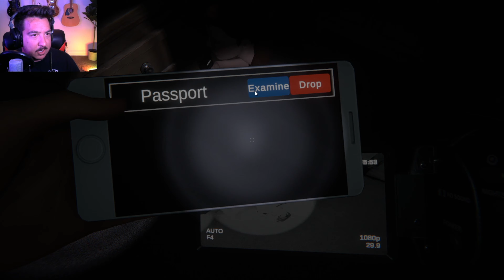THE GANG PLAYS WITH A OUIJA BOARD | Ghost Exile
The Gang Plays: Ghost Exile

What could possibly go wrong when two ghost hunters intrude by asking stupid questions to a dead man?! We may not have exiled this time, but next were bringing the ruckus!

Ghost Exile - is a cooperative horror from 1 to 4 players: when hunting for ghosts, you need to determine the type of ghost, carry out a ritual of exorcism and then the ghost can no longer harm anyone. Be careful! Hasty conclusions can lead you to a sad outcome.